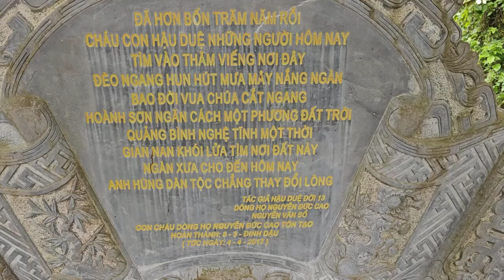TIN SÁNG GÂY CHẤN ĐỘNG THẾ GIỚI SƯ MINH TUỆ KHIẾN MỌI NGƯỜI KHÓC NGHẸN XIN VISA ĐẾN VIỆT NAM ĐẢNH LỄ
TIN SÁNG GÂY CHẤN ĐỘNG
CHÂN LÝ SÁNG XUỐNG MỌI NGƯỜI
KHI NGHE LỜI NÓI CỦA SƯ MINH TUỆ
KHIẾN CẢ THẾ GIỚI KHÓC NGHẸN
"HOA ĐÀ TÁI THẾ ĐỘ CHÚNG SANH"
XIN VISA SANG VIỆT NAM ĐẢNH LỄ
Đường liên kết của video
TÁC PHẨM:MỪNG BẠN VIẾNG CHÙA
SÁNG TÁC:THU ÂN HUYỀN - PD CHÁNH MINH THÀNH
ASM AND TRÌNH BÀY:CA SỸ ĐÔNG NGUYỄN